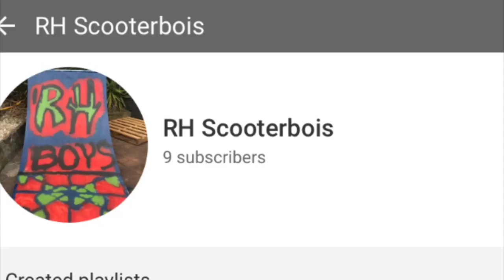RH Scooterboys rewind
This is the last video on this channel